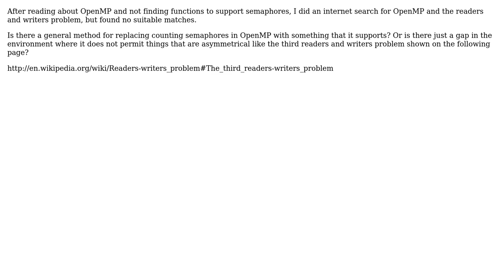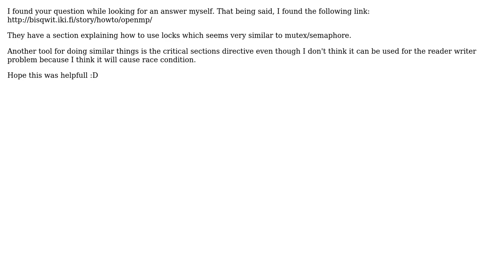Can I implement the readers and writers algorithm in OpenMP by replacing counting semaphores...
Software Engineering: Can I implement the readers and writers algorithm in OpenMP by replacing counting semaphores with another feature?

With thanks & praise to God, and with thanks to the many people who have made this project possible! | Content (except music & images) licensed under CC BY-SA | Music | Images & others | With thanks to user Walter user razielone user DeveloperDon and the Stack Exchange Network Trademarks are property of their respective owners. You are responsible for your own actions.